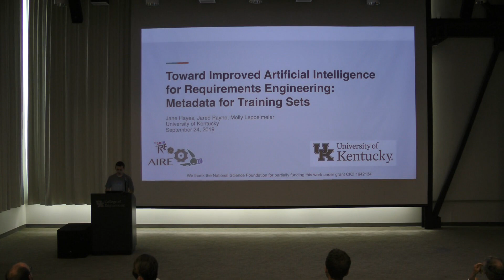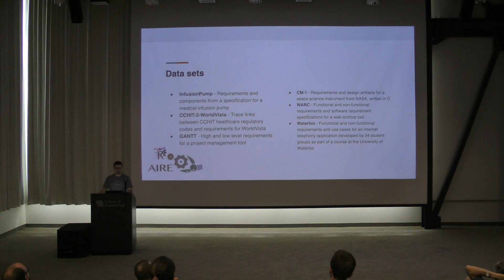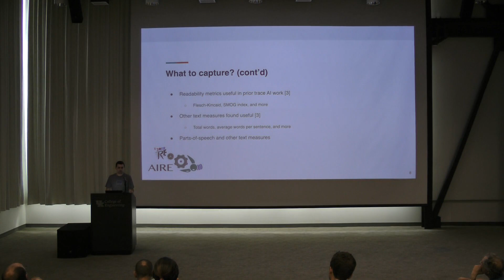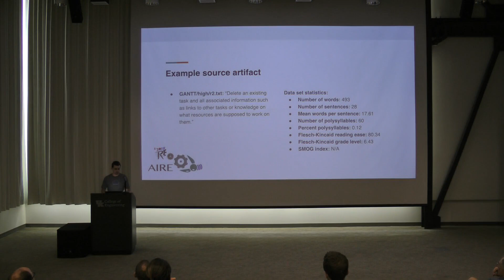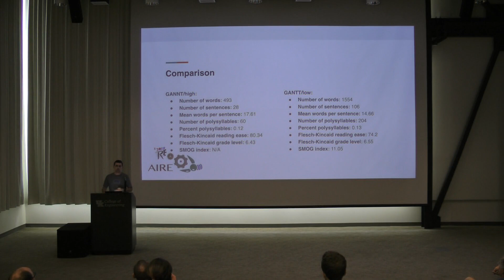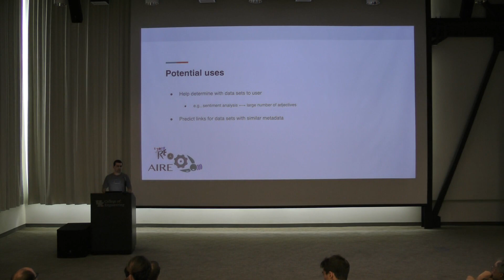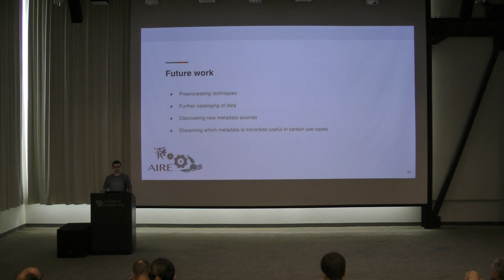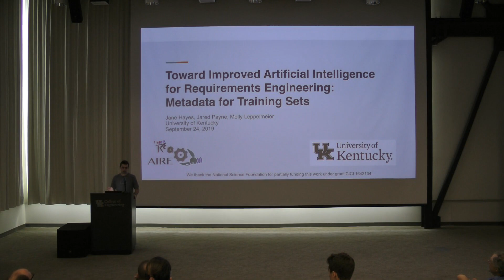UKY-Computer Science Keeping Current 2019-09-11 - Jared Payne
Abstract: Data drives artificial intelligence in requirements engineering. Although some applications lend themselves to easily accessible training sets (sentiment detection, feature request classification, requirements prioritization), others do not. Tracing and domain-model building are applications where data is not easily found or in the proper format or with the necessary metadata to support deep learning, machine learning, or other artificial intelligence techniques. We survey datasets available from sources such as the Center of Excellence for Software and Systems Traceability that provide metadata that researchers may use to decide what datasets to use, what aspects of datasets to use, what features to use in deep learning, and more.